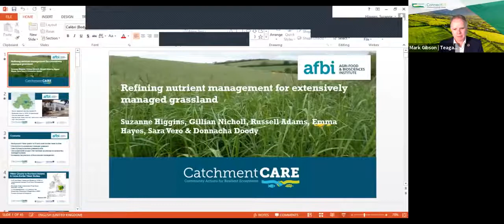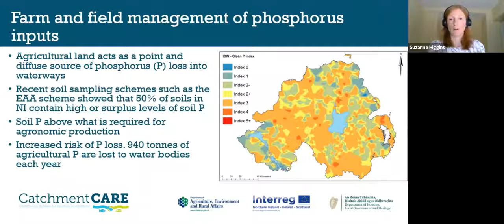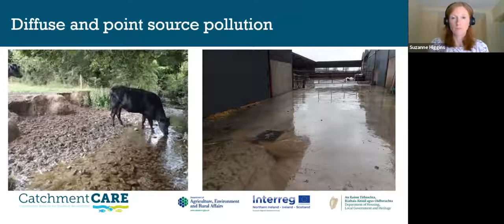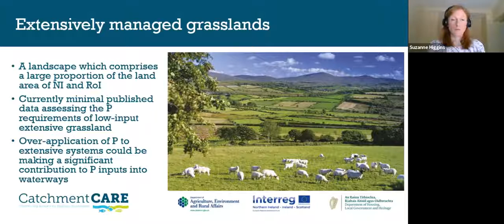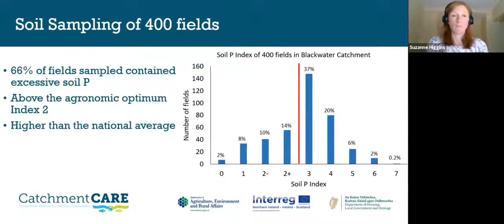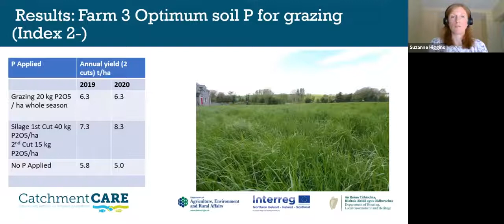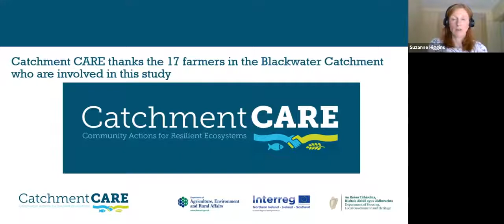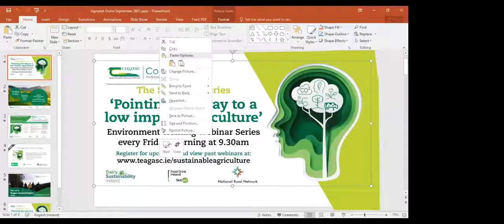The Signpost Series Webinar - Refining fertiliser recommendations for extensively managed grassland